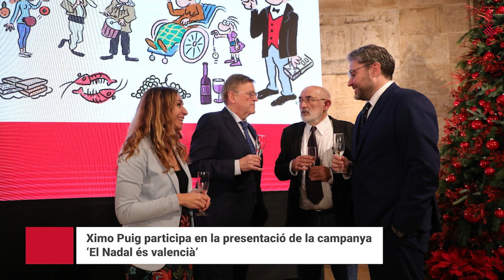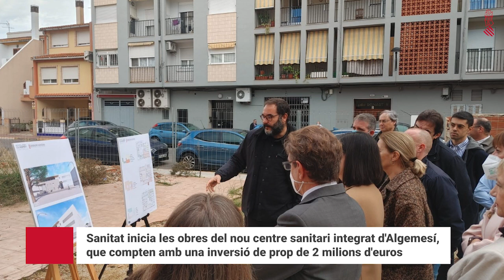La Setmana en Imatges 📸 del 12 al 18 de desembre